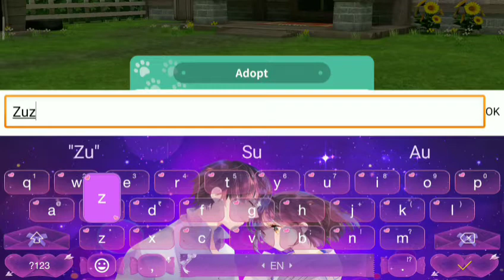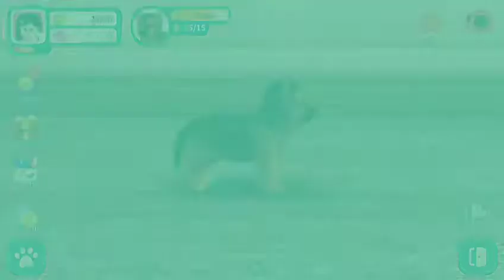New Dog Adopting Game | My Dog | Walkthrough Gameplay | Part 1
Give Me Suggestions Please I Wil Work On It

Simulation game where you can feed, train, and play with your favorite dog.

Game Features
• Puppy raising simulation game
• Adopt and take care of your favorite puppy
• 70+ breeds of dogs
• Play with your friends by visiting their homes
• Try fun games to keep your puppy happy
• Take great AR pictures with your puppy

Adopt Puppies is a simulation game where you can feed, train, play, and dress up your favorite puppies. After choosing among more than 70 unique dogs, you can design your home from a variety of furniture, decoration, and layouts. Then, you can invite or visit your friends to socialize with other puppies at home.

Instead of describing the main features, we want to share with you the story behind the development of this game. This story came from the creator of Adopt Puppies:

“Although I have participated in the development of several games, I have not been as excited with a new game as with Adopt Puppies because this game brings back a lot of good memories.

When I was little, my parents adopted a puppy that lived with us for longer than fifteen years. I still remember our first interaction; he could fit in my palm. As a child, I became his owner and did my best to take care of him. From an early age, I gained this sense of responsibility because of him but also developed a strong feeling of sympathy towards the dog community. I decided not to have another puppy after him because I knew it would be difficult to experience this absence again in the future.

At university, I kept thinking of ways to bring my puppy back to me by using technology. However, it was not until recently that I formed a dedicated team of engineers and artists to develop Adopt Puppies. I hope that players can raise their favorite puppy while bringing him everywhere with them, creating good memories.

my dog reacts
dog
funny dog reaction
dog reviews food
funny dog
jealous dog reaction
tucker the dog
dog videos
this is what my dog does
guard dog
dog video
dog reviews food with girlfriend
my dog rents a beach house
rottweiler dog
german dog breed
cutest dog video
alpha dog
my dog rents a swimming pool
throwing my dog a pool party
my dog is
my dog has a beach house vacation
jealous dog
dog protection video
dog training
dog birthday